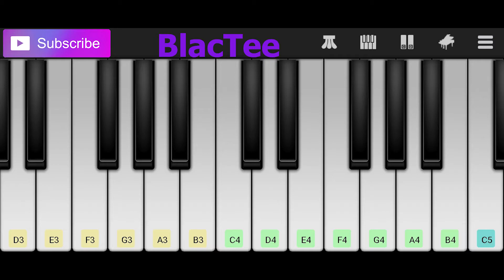Shawn Mendes, Señorita | EASY Piano Tutorial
Lyrics
Yeah, no
Sapphire moonlight
We danced for hours in the sand
Tequila sunrise